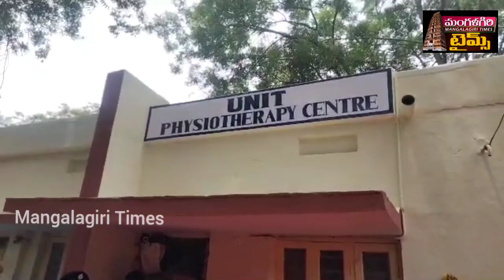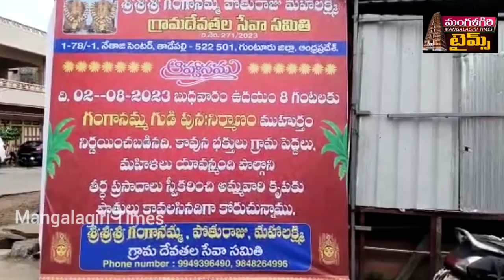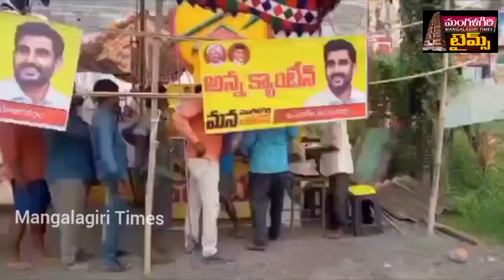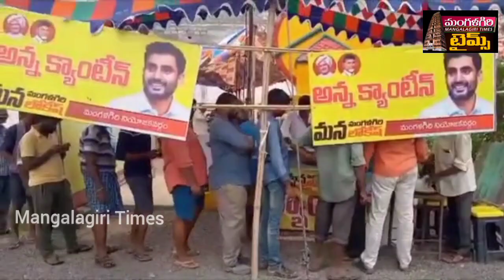8PM/ మంగళగిరి సంగతులు/02-08-2023/ Mangalagiri Times